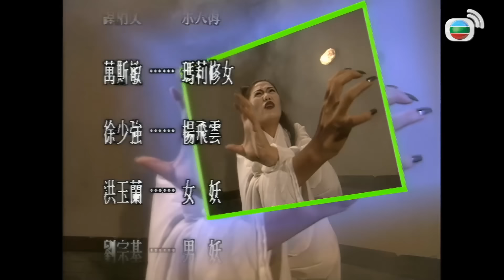Cương Thi Đạo Trưởng tập 28/30 (tiếng Việt) | Lâm Chánh Anh | Uyển Quỳnh Đan | TVB 1995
TVB Cương Thi Đạo Trưởng (Vampire Expert)
Diễn viên: Lâm Chánh Anh, Uyển Quỳnh Đan, Từ Thiếu Cường, Văn Tụng Nhàn, Dung Cẩm Xương, Vương Thư Kỳ, Huỳnh Bảo Hân | Kênh TVB tiếng Việt